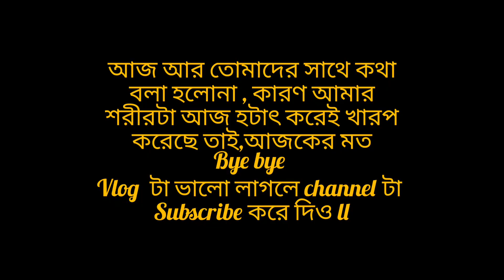Ato boro সাপ (Snake) 🐍 kotha thke alo😱😳 ??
Ato boro সাপ (snake) 🐍 kotha theke alo 😱😳??